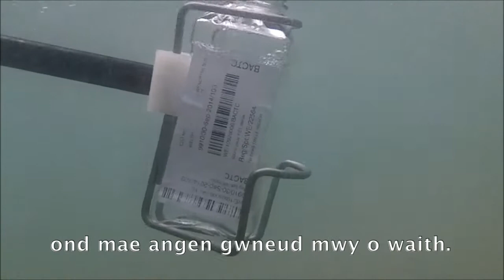Dyfroedd glân Cymru - samplo ansawdd dŵr ymdrochi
Fideo i esbonio sut rydym yn samplo ansawdd dyfroedd ymdrochi yng Nghymru a chanlyniadau 2014.